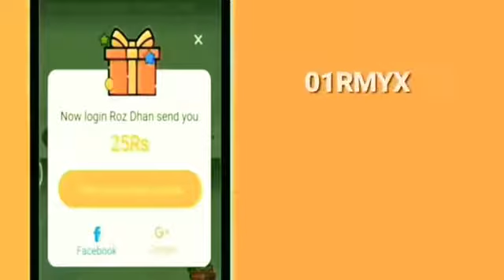Karta Hoon Pyar Tujhe Dekh Meri Aankhon Mein